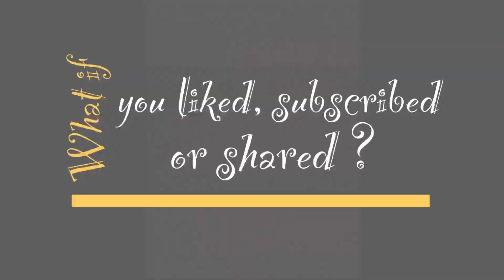What if there was a jet plane?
Fight for Faith, Kindness, positivity and most of all Love!

Snap Chat- cgullsrlolatme